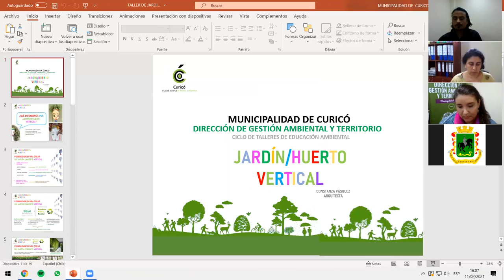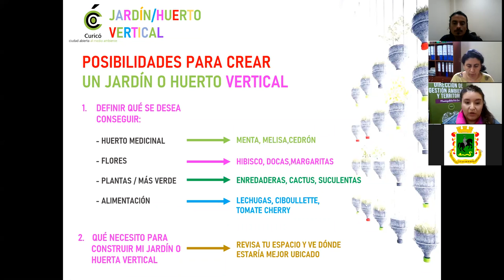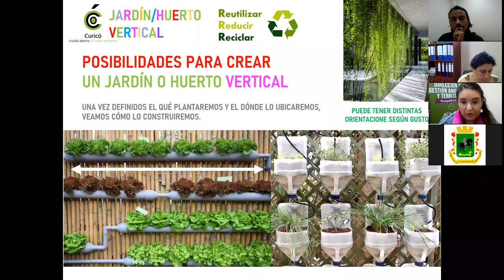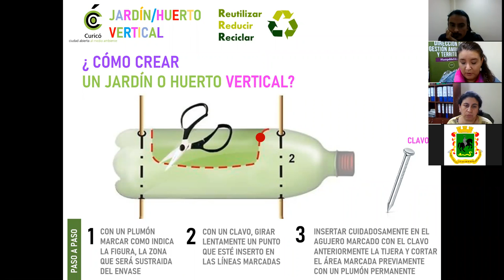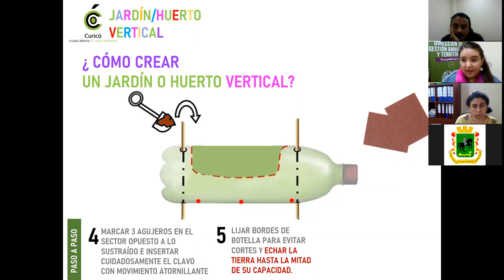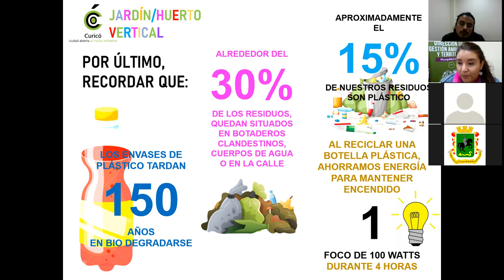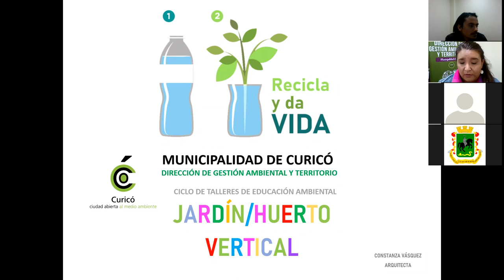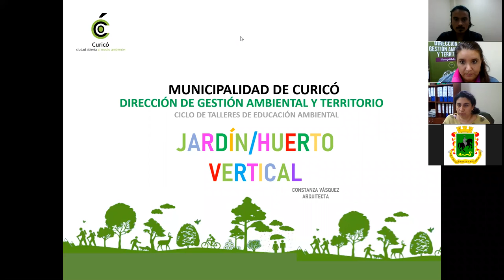CHARLA EDUCATIVA JARDÍN VERTICAL (Dirección de Gestión Ambiental y Territorio) 11-02-2021